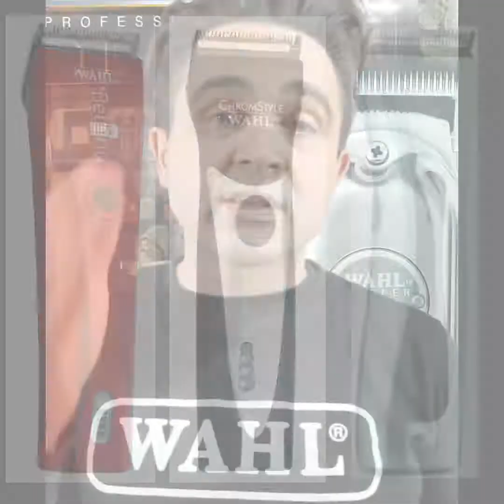NENES.REMOLINOS.MUCHO CABELLO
NENES,REMOLINOS Y MUCHO CABELLO